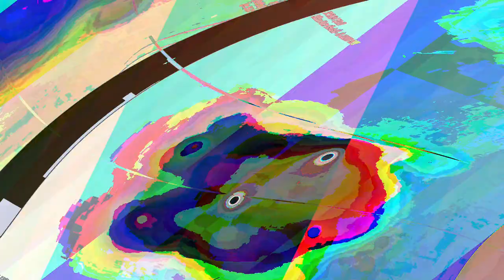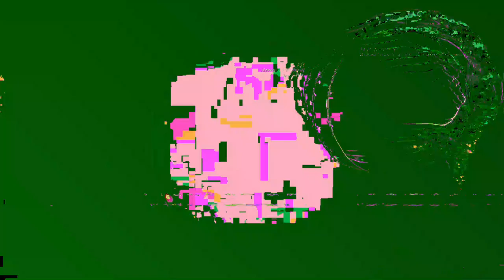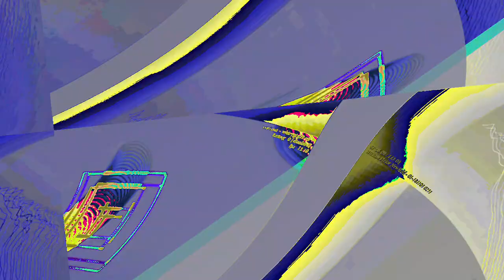[EPILEPSY WARNING] Movie 23 06 10 14h24m20s